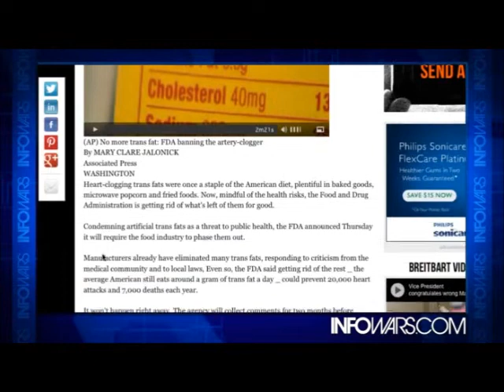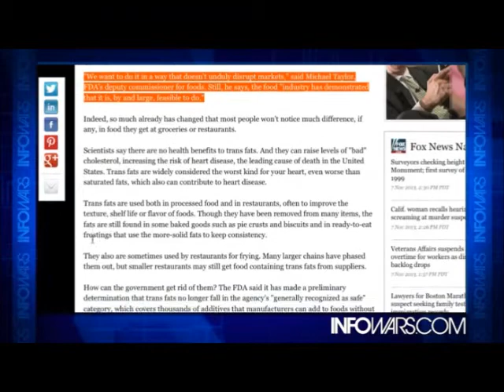FDA that approved transfats now set to ban transfats